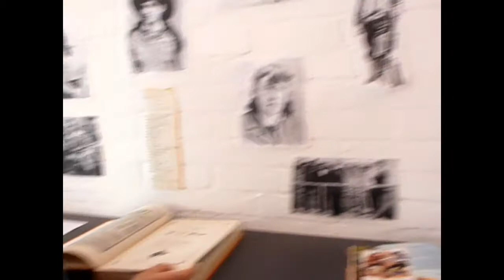Lonesome Cowboys from Hell Rotten Retreat and Live, Hackney Wick Take Back, 5 April 14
Lonesome Cowboys from Hell Rotten Retreat and Live performing at Hackney Wick Take Back, Swan Wharf, 5th April 2014. A day of art, music and performance just over the canal from the opening of the Queen Elizabeth II Park. The Lonesome's had a thang or two to say about that, watch out for those Outlaws and the Brandin' at the end! Filmed by Miyuki Kasahara